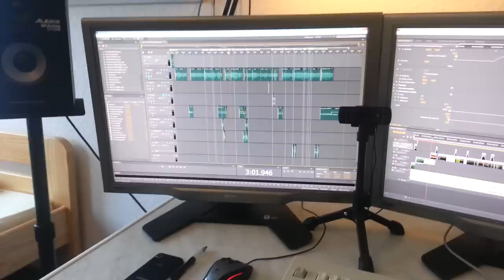Nagilog 28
Here I show you how I have reorganized the furniture in my home. I still have to reinstall the whole computer to be able to record again. I'll do it this weekend, after I have finished the second part of project Omega. Thanks for your patience.